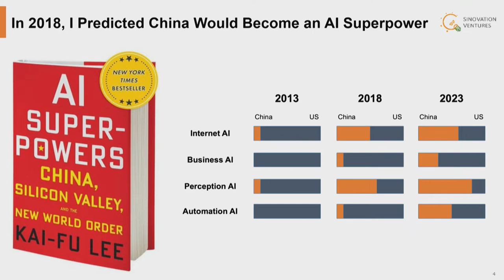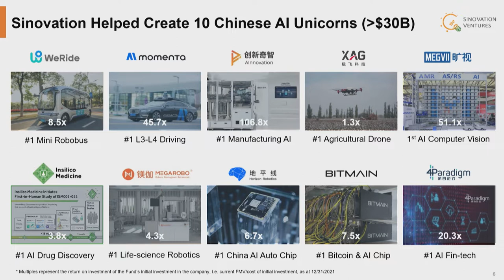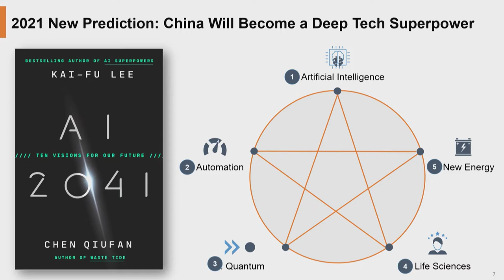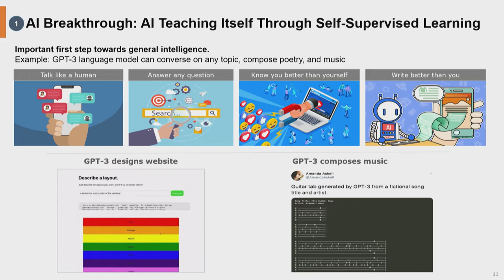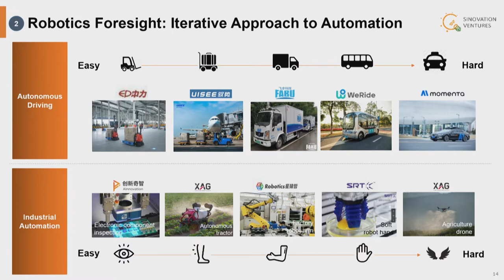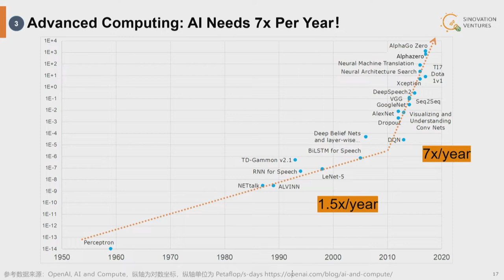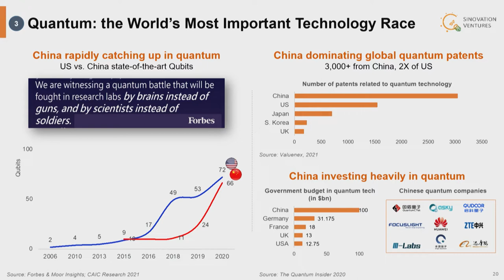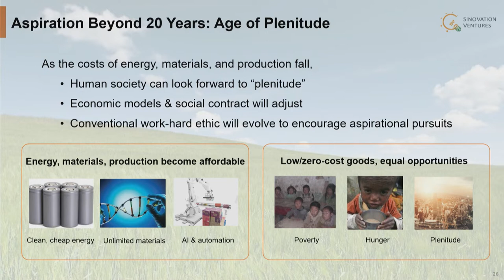Tembusu Conversations with Dr Lee Kai-Fu